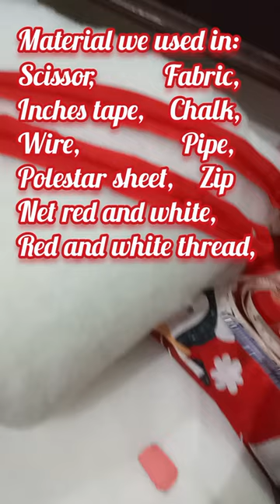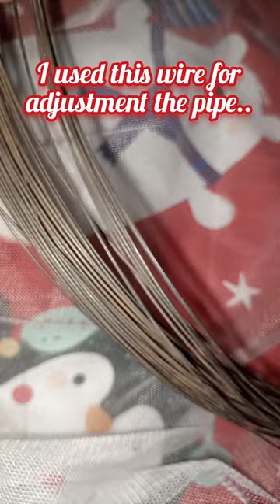DIY Baby play gym mosquito net. DIY Baby Toddylon Bedding. DIY Baby bedding. Baby sleepers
DIY Baby play gym mosquito net. DIY Baby Toddylon Bedding. DIY Baby bedding. Baby sleepers. Cotton red home cute baby bedding foldable bed. Polyester zipper. baby bister cutting and stitching, baby bister design cutting and stitching, baby bistar set design cutting and stitching, baby bistar banane ka tarika, baby bistar set design, baby bister for 6 months, baby bister for 0 month to 6 month, baby bister design, baby bister design new, baby bister set,